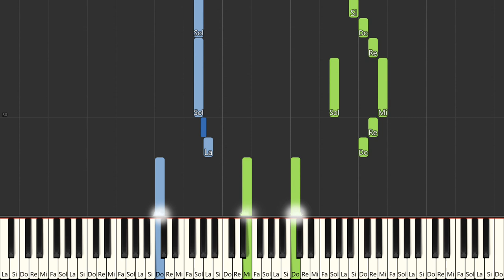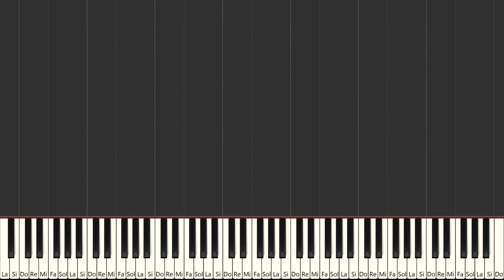Rock Of Ages - Augustus M. Toplady | Beginner Piano Tutorial